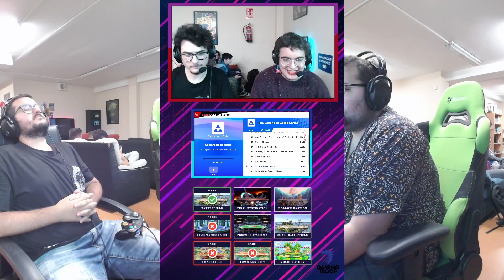A Senda de San Pedro Winners Quarters - Dabif Vs. Haar - SSBU